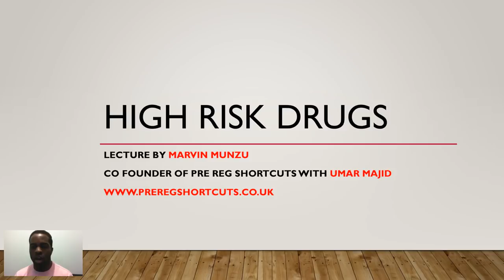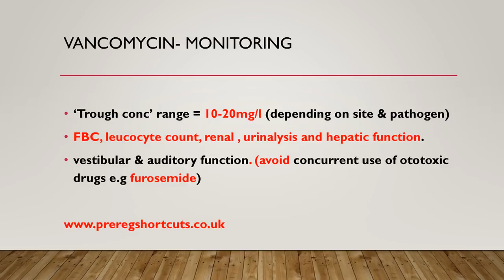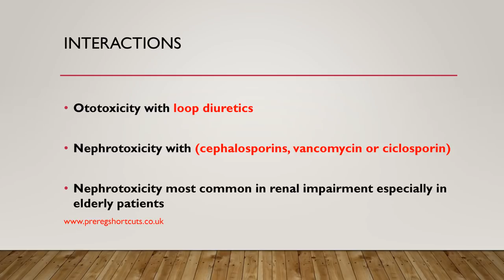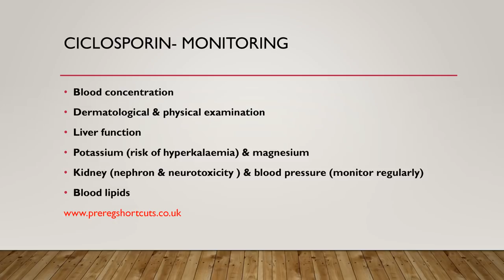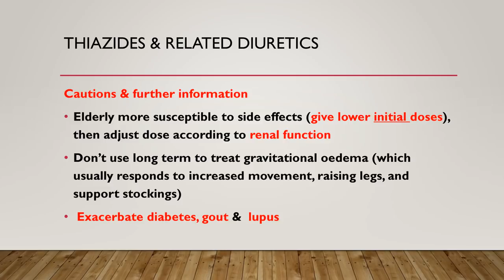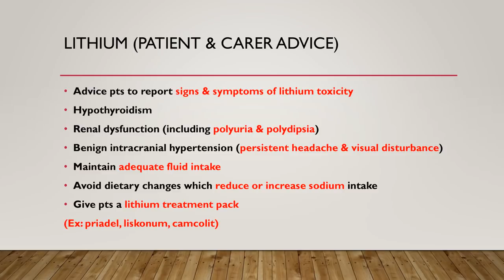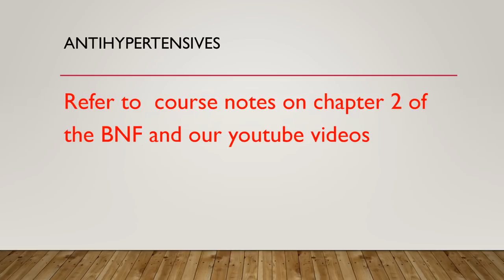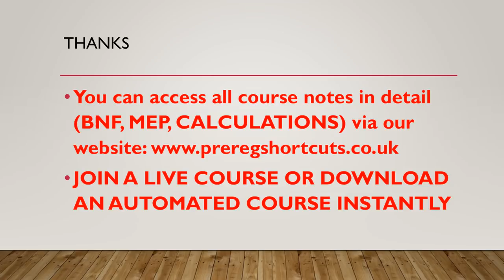HIGH RISK DRUGS (Preregistration exam, GPhC framework)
Did you know that the GPhC exam
is likely to include at least one question on each of the following drugs or drug groups:

▶️antibiotics
▶️anticoagulants
▶️antihypertensives
▶️chemotherapy
▶️insulins
▶️antidiabetic drugs
▶️drugs with a narrow therapeutic index
▶️non-steroidal anti-inflammatory drugs
▶️methotrexate
▶️opiates
▶️parenteral drugs

You can access this video slides and more detail slides via our clinical notes

like our facebook page for regular free content: @preregshortcuts

ABOUT JOINING OUR COMBO COURSE

Automated combo course

This course focuses on providing you all the tools, knowledge and tips to pass the Gphc clinical and calculations exam

What you will get if you enrol today:

✅100% FULL MONEY BACK GUARANTEE IF YOU FAIL
✅100% STUDENT RECOMMENDATION
 ✅Over 85% STUDENT PASS RATE

✅18  (2hr long) high definition clinical tutorial videos covering every chapter ✅of the BNF in detail
🛑6 (1.5 hr) high definition calculation tutorial videos (Covers all GPHC ✅style calculations with 100+ practice questions)
✅Full calculations mock paper (40 questions)
➡️Membership to our pre reg telegram support group with over 200 pre reg students and revision experts
👉Access to several revision summary mindmaps
✅FREE access to a revision programme, access to 500+ practice questions and unlimited GPhC exam resources
✅Discounts & access to free online revision webinars
✅Access to all revision videos 24/7 for 16 weeks. Bonus revision access for another 4 weeks prior to exam
🛑24/7 telegram pre reg group support
 ✅£100 savings on combo course
✅£50 off MEP course

ALL ONLINE LIVE SESSIONS, NO TRAVEL, NO HASSLE
All  in the comfort of your home
You can join our FREE mailing list and receive daily clinical and calculations questions as well as lots of revision and support material all for FREE